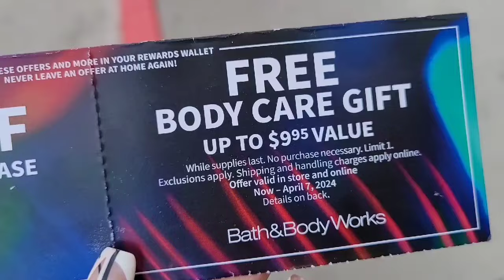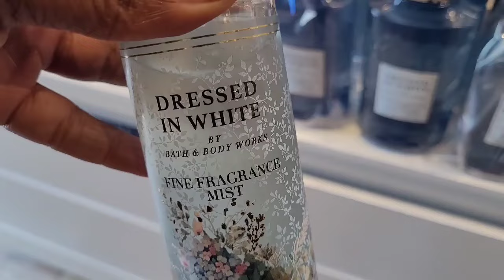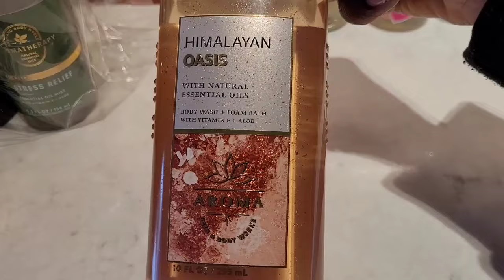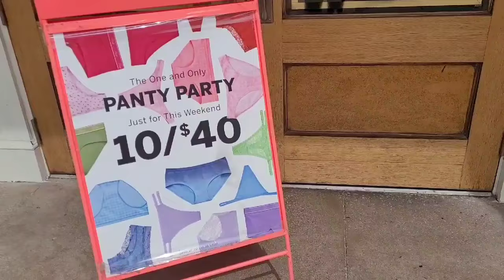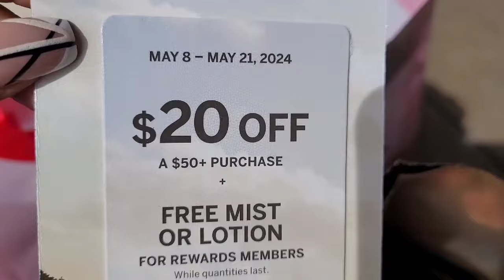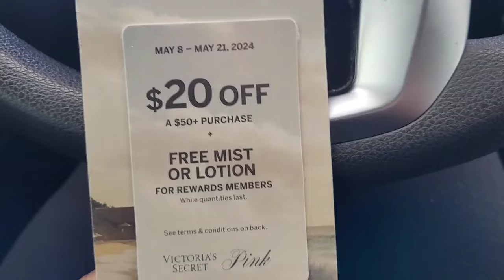Bath & Body Work's $5.95 BodyCare Sale and Victoria's Secret/PINK 10/$40 Panty Party Final Day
I hope you enjoyed coming with me to Bath & Body Work's and Victoria's Secret. I made it to shop the final day of Bath & Body Work's BodyCare Day, and VS/Pink Panty Party. If you know you know these are two of my favorite sales always!!

FETCH REWARDS CODE AK58D

Download using code to earn points after scanning your 1st receipt...